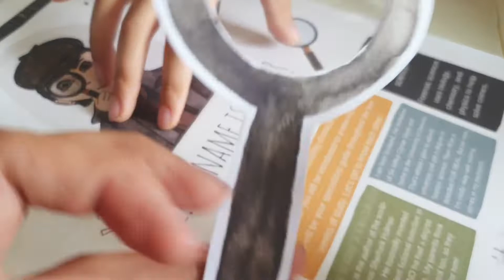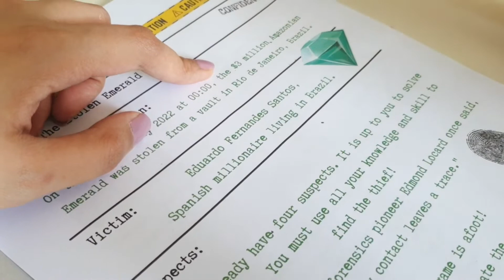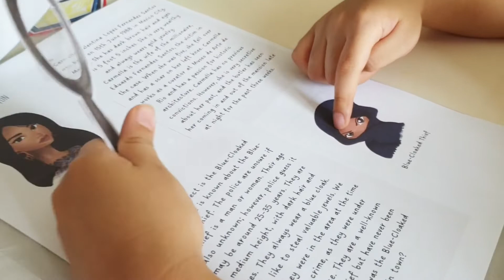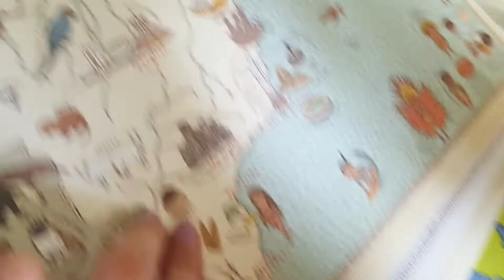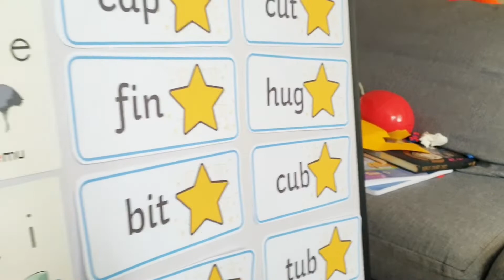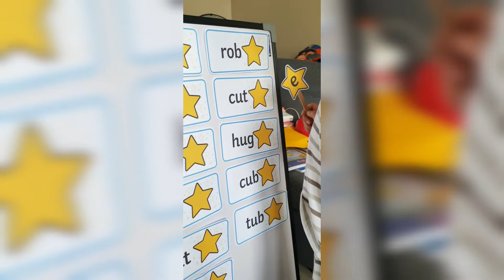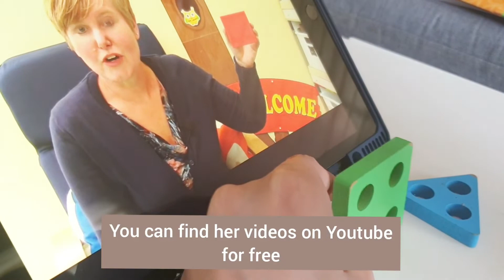Harbor and Sprout Forensic Science Week 1 | A Day in our Homeschool | Homeschool Philippines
It's our first day of doing Harbor and Sprout's Forensic Science curriculum! I think my four year old is loving it. 😊 We also started our lessons on Silent e/Magic e today.

Musician: @iksonmusic